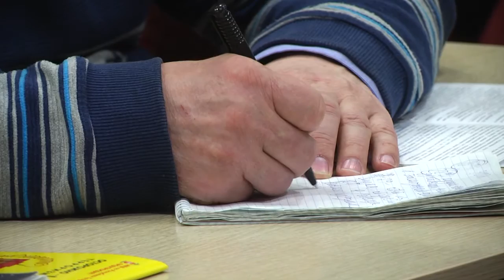Организация работы ОВД РТ по осуществлению лицензионно-разрешительной деятельности